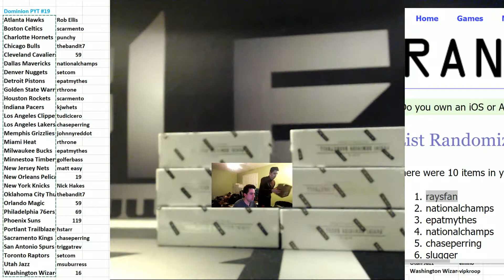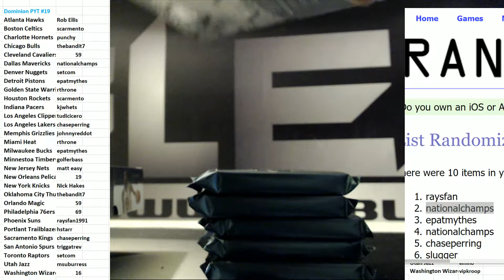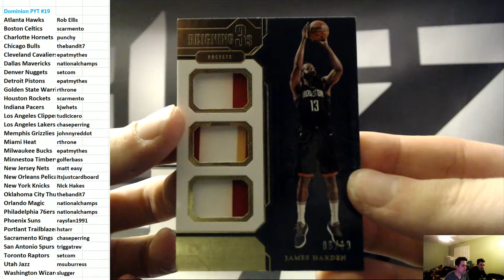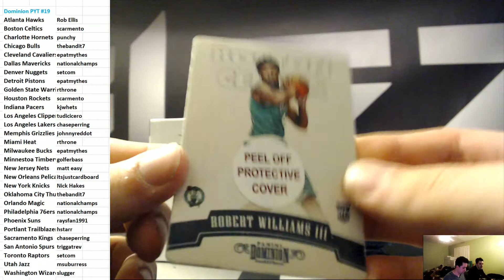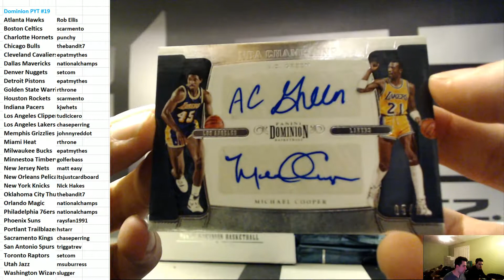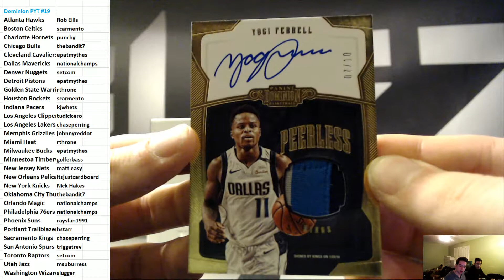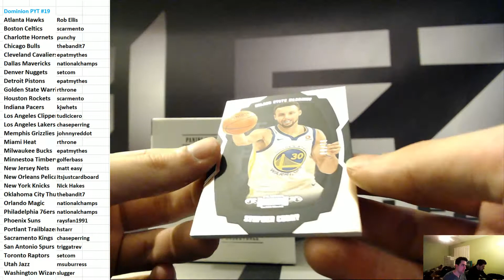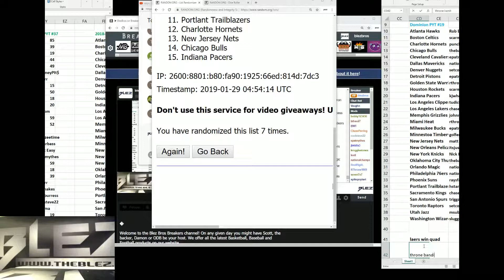2018-19 Panini Dominion Basketball PYT #19